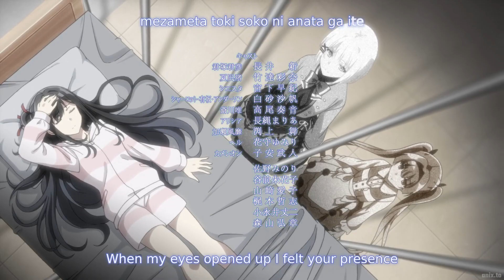The Detective is Already Dead AMV I Gave You All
This one is my last amv of the year. So there's that. This is another remake of one I made when I was just starting out, but never posted. Like with the other one for this show, the original amv left much to be desired. As for this project, I think it turned out well. I had to rush a little to get it out in time for the end of 2023, but I made it... barely (at least according to my time zone). I admit there is a bit too much of the characters talking for my tastes, but I'm not really sure how I would resolve that in a nice manner. I also admit, that the end bit was meant to be more of how everyone "gave" to each other, but it turned more to how Kimizuka gave to them. With that said, I'm not particularly bothered by how that turned out.

So, last video of the year, I suppose I should address that. I think that it was around late 2022 when I really came into my own as an editor. I think I have continued to improve and make quality videos since then, especially over this year, where I have actively been trying to make more. I also experimented with a lot more ideas than I had previously this year. For example the Entrapta and Unturned videos. And I think I've gotten to a point where my work generally turns out well, although I don't always succeed at doing what I set out to. Overall, I'm happy with my work, and I hope you are too. Anyways, if you did read this, thanks. I appreciate you reading my ramblings, I hope you enjoy, and have a good New Years.

Show: The Detective is Already Dead
Song: I Gave You All
Artist: Mumford & Sons